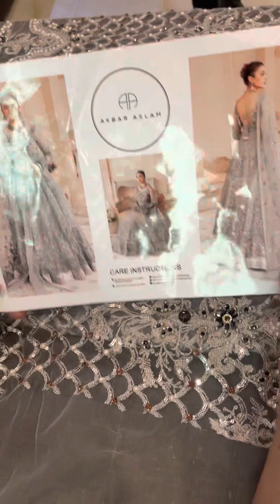Akbar Aslam - Bali Bridal Wear